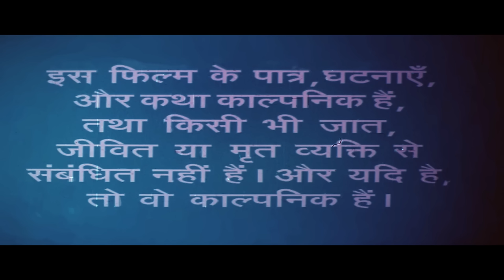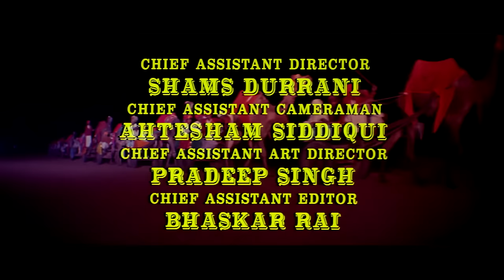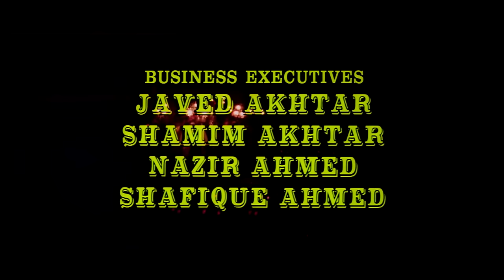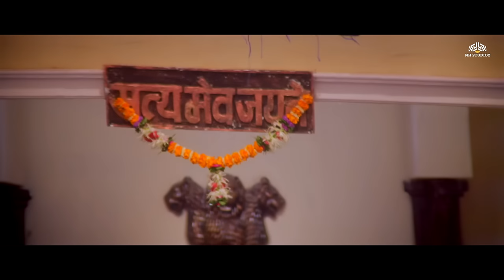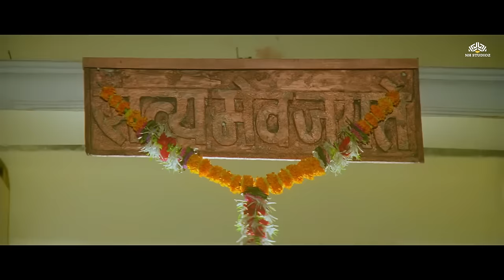रानी मुख़र्जी और फ़राज़ खान की जबरदस्त हिंदी मूवी। Mehndi (1998) । बॉलीवुड मूवीज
Newly-wed Pooja is left shocked when her in-laws and her husband start ill-treating her. Unable to bear the mistreatment, she decides to teach them a lesson.

Mehndi (1998)
Film cast : Rani Mukherjee, Faraaz Khan, Gulshan Grover, Himani Shivpuri, Pramod Moutho, Shakti Kapoor, Shagufta Ali, Arjun, Asrani, Joginder, Arbaaz Khan, Shahbaaz Khan, Raza Murad, Mahavir Shah, Shashi Sharma
Singer : Sadhana Sargam, Udit Narayan, Kumar Sanu, Kavita Krishnamurthy, Anuradha Paudwal
Lyricist : Rani Malik
Music Director : Babul Bose
Film Director : Hamid Ali Khan
Film Producer : Salim Akhtar